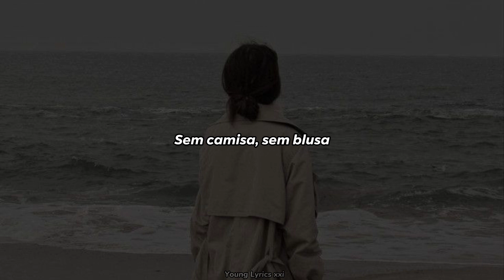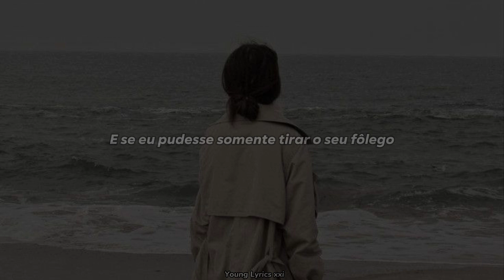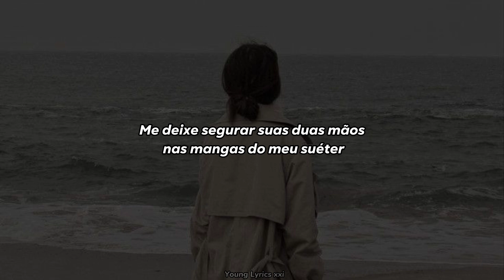A sensação incrível que é escutar essa música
Sigam no insta @Young_lyrics_xxi